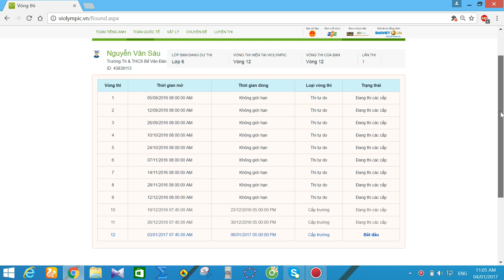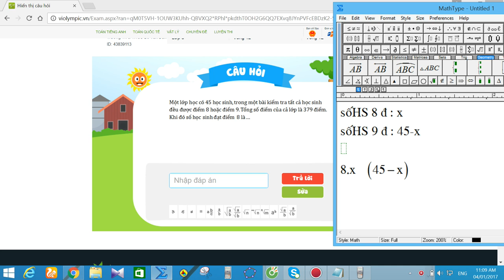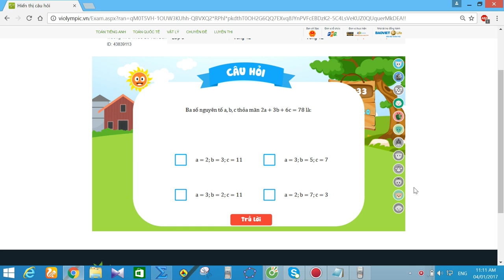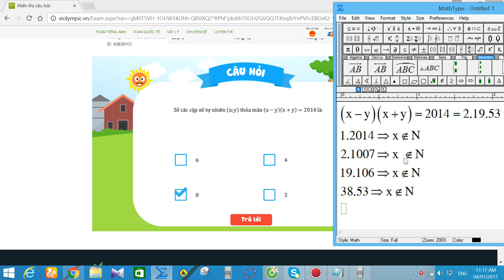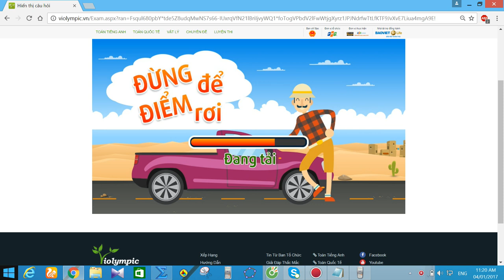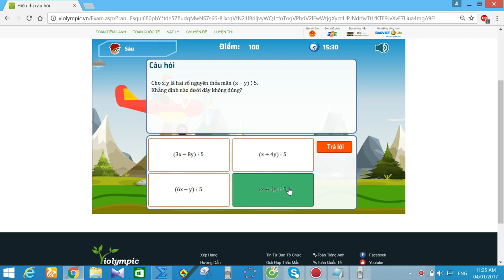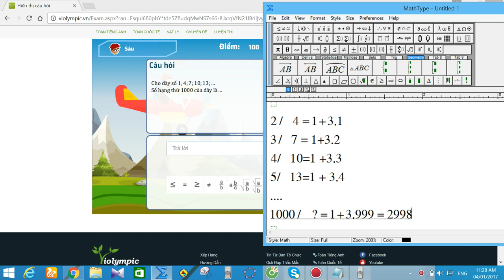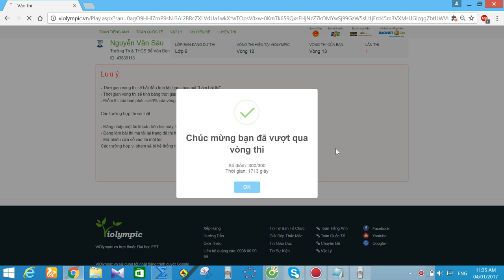violympic toán lớp 6 vòng 12 năm học 2016 - 2017 bài giải nick 3